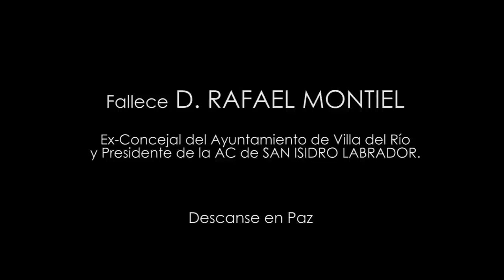Personalidades de Villa del Rio despiden a Rafael Montiel. D.E.P.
Ex Concejal del Ayuntamiento durante 12 años y Presidente de la Hdad de San Isidro Patrón de Villa del Río.